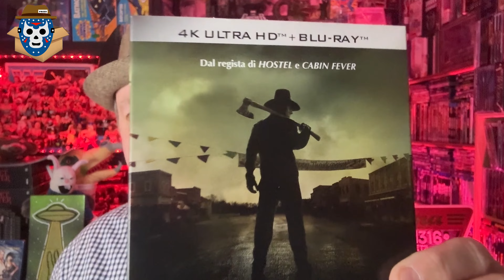THANKSGIVING Italian 4k Unboxing and Review - Eli Roth’s New Horror Classic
This video features my unboxing of the Thanksgiving 4K release from Italy. Is it worth your time and money?  What are my thoughts on the packaging, video quality and presentation?  Watch the video to find out.

LET'S GO!!!